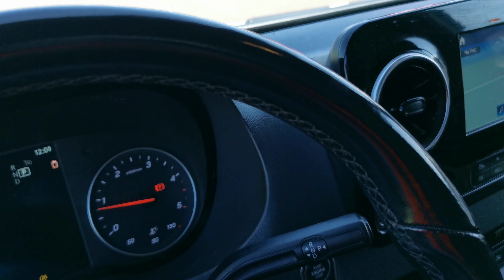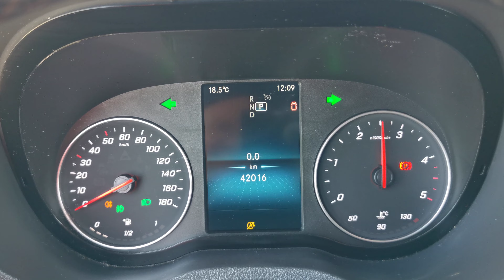Kleyn Vans - MERCEDES-BENZ SPRINTER 314 2021 42,012 km